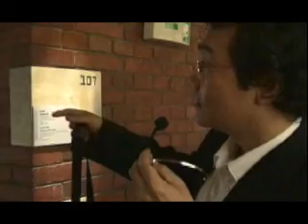台北當代藝術館_黑暗城市_建築師特寫_邱文傑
台北當代藝術館
第六屆城市行動藝術節／黑暗城市
藝術家：邱文傑
本次參展作品：被忽略的微空間
邱文傑
學歷
1992 RAFAEL VINOLY ARCHITECTS，紐約，美國
1990 哈佛大學建築暨都市設計碩士
1985 淡江大學建築系學士
主要作品
2007 南投新故鄉見學中心
2006 南山人壽民權大樓整修工程
 花蓮陽光電城設計
2005 高雄港三號渠道設計
2004 第一銀行住商大樓
2003 彰化縣地方產業交流中心及福興穀倉設計
 台東舊站更新設計
2001 台中縣921地震博物館及教育園區工程設計
 台北市師大路陳老師畫室設計裝修工程
2000 新竹市青少年福利服務中心整修工程設計案
1997 新竹之心—新竹東門城廣場美化工程
奬項
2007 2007 建築中國-全球華人青年建築師獎
 2007遠東建築獎-921地震博物館（一期~三期工程）（傑出獎-最高榮譽）
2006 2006 WA 中國建築獎（優勝獎）—921地震博物館（一期工程）
2005 台灣建築獎－彰化縣地方產業交流中心及福興穀倉（建築師公會最高榮譽）（與石昭永建築師事務所合作）
2004 台灣建築獎－921地震博物館（建築師公會最高榮譽）（與莊學能建築師事務所合作）
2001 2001遠東建築獎－新竹青少年福利中心（入圍）（與金瑞涵建築師事務所合作）
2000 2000遠東建築獎－新竹之心（傑出獎-最高榮譽）
 2000台灣建築獎－新竹之心 （建築師公會最高榮譽）
1983 日本新建築2001年的建築樣式第二名
展覽
2008.01 「再織城市」城市／建築雙城雙年展，香港、深圳
2006.10 「我們可以這樣生活」誠品建築展